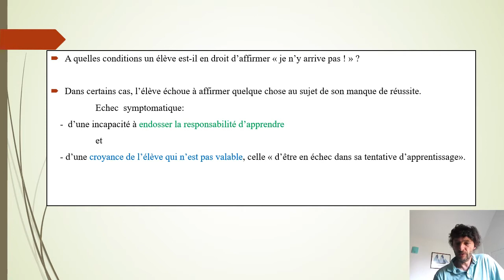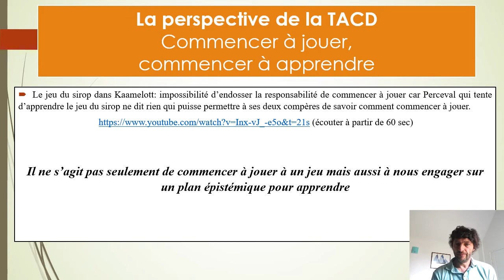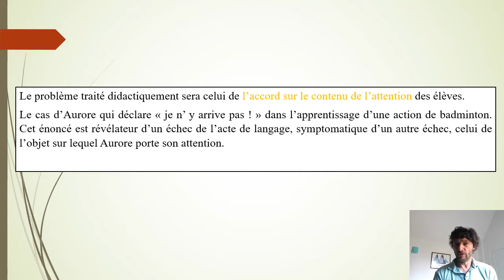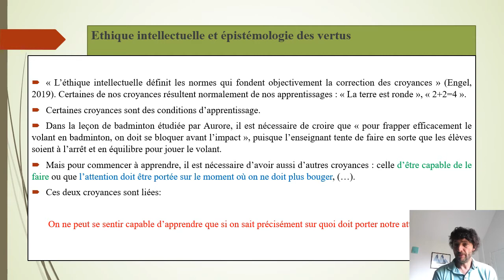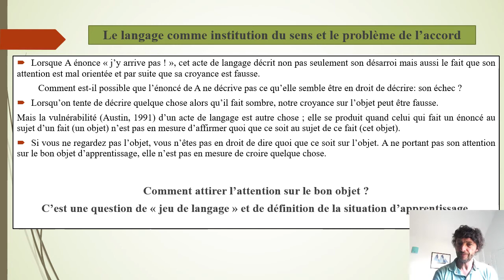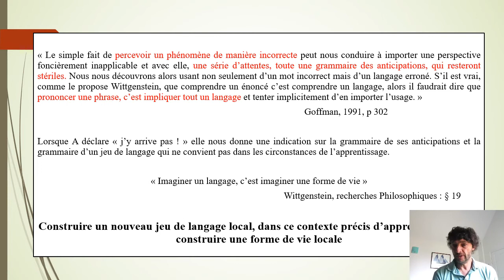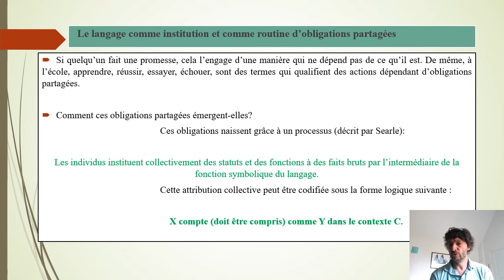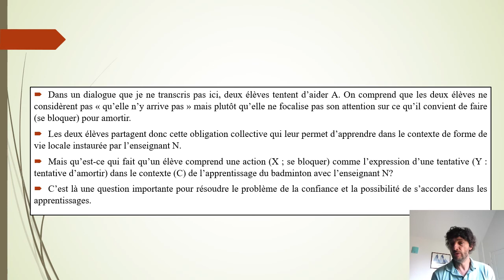Fabrice LOUIS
Atelier 4.3 Session 2 Responsabilité et dévolution en TACD : apprendre dans un processus vertueux de formation de croyances valables